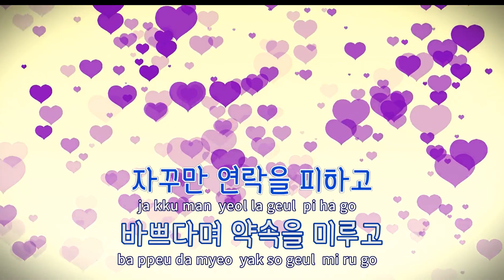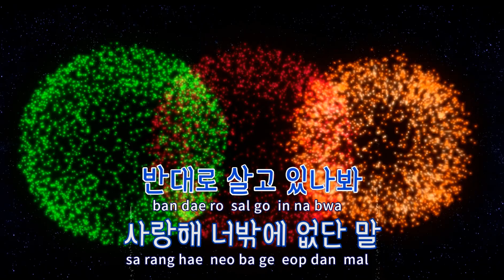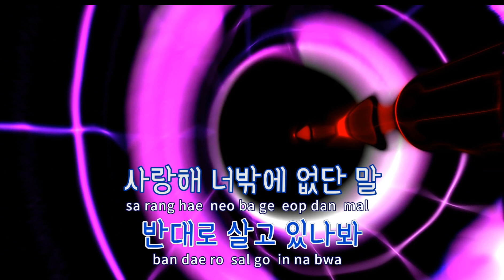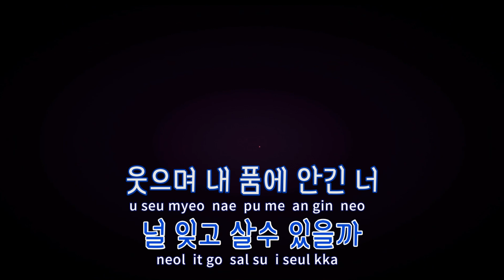[TJ노래방] 이별행동 - 이우 / TJ Karaoke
이별행동  --  이우